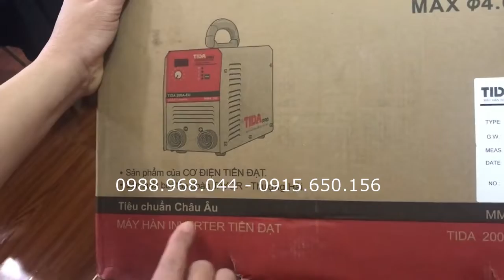Máy hàn điện tử tiến đạt TIDA 200 EU (MMA250)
Máy hàn que điện tử tiến đạt TIDA 200 EU (MMA250) là máy hàn điện tử xách tay thiết kế nhỏ gọn, công nghệ hàn inverter tiên tiến dòng hàn tôi đa 250ampe.
Điện áp vào (V): 1 pha 220V ± 15%, 50/60Hz
Công suất đầu ra (KVA): 9.3
Dòng điện ra (A): 40 - 250